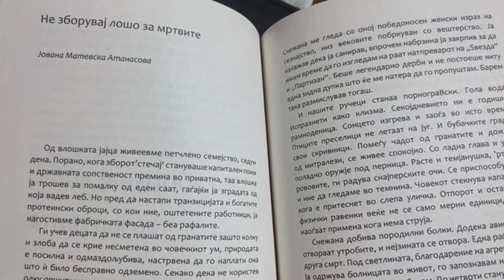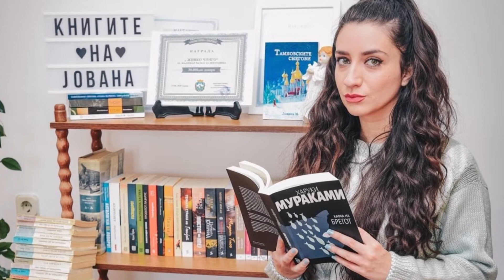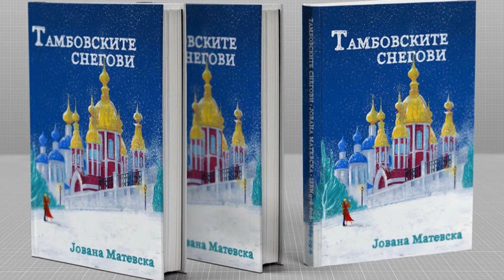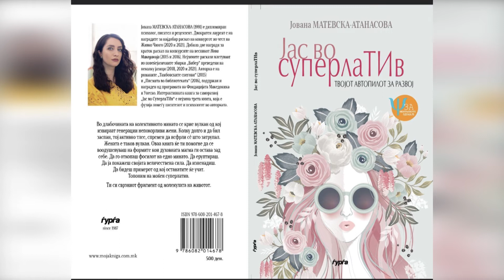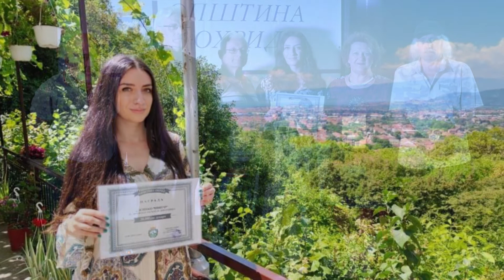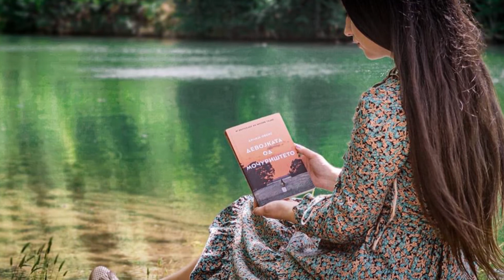Tv Tera Ritamot na gradot Gladonorje nova kniga na Jovana Matevska Atanasova 16 12